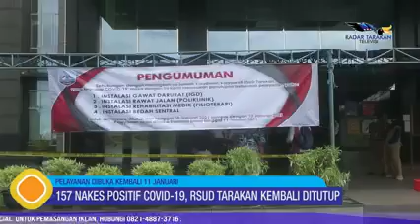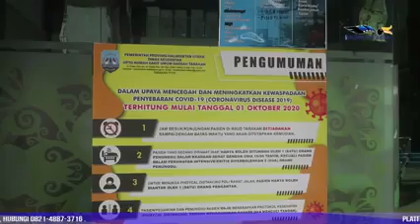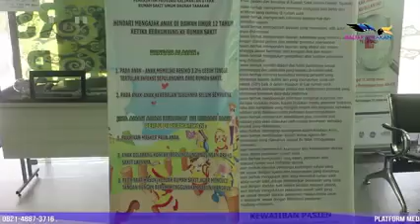157 Nakes di Tarakan Positif Covid19! RSUD Kembali Tutup Empat Instalasi